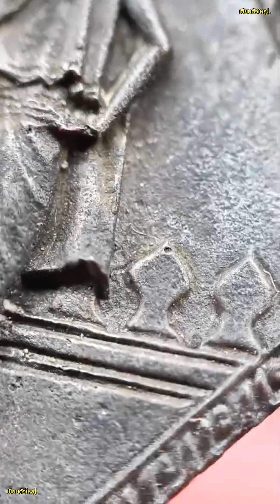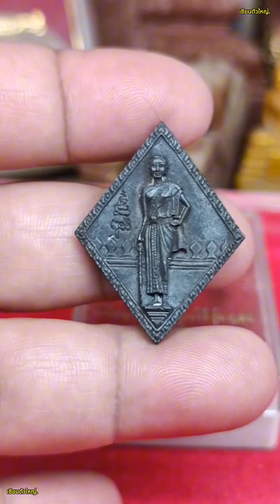เหรียญท้าวสุรนารี ( เหรียญย่าโม ) รุ่น ญสส. วัดบวรฯ ปี 2534 | เซียนตัวใหญ่.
ผิดพลาดประการใดขออภัยด้วยนะครับผม  🙏🙏🙏🌻🌻🌻